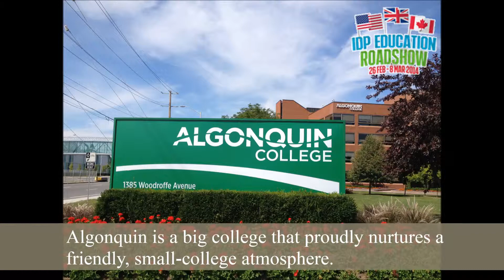IDP Education Roadshow 2014: Algonquin College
Algonquin College is participating institution in IDP Education Roadshow.
IDP Education Roadshow, one of the most distinguished education fairs in the Middle East, will be held 26 February - 8 March 2014.
Organized by IDP Education, a world leading student placement provider and proud owner of IELTS, the biannual tertiary education fair will tour 6 countries: Jordan, United Arab Emirates, Oman, Kuwait, Bahrain and Egypt.
IDP Education Roadshow provides students and professionals with unlimited overseas study options. Hosting representatives of 17 prestigious institutions from the UK, Canada and the USA, this fair enables students and professionals to find the right course of study that best matches their educational needs and career goals.

Interested in attending IDP Education Roadshow? Register for FREE to find out more about the universities coming to each city!
IDP Education roadshow will be hosting a number of free IELTS Information Sessions and Masterclasses for IELTS candidates, who wish to take IELTS for their study overseas.